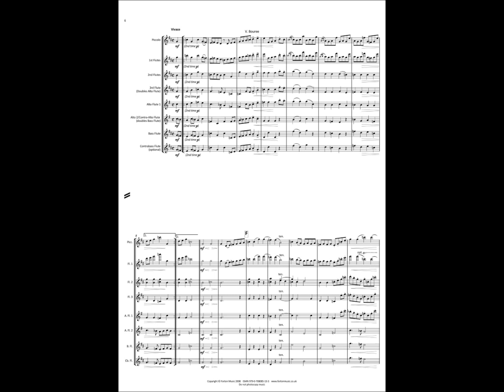FM014 Elgar Spanish Lady Suite 5 Bouree